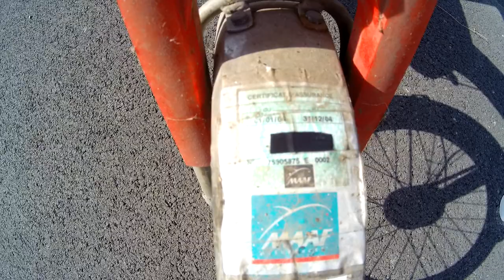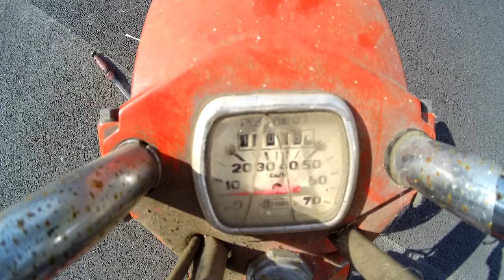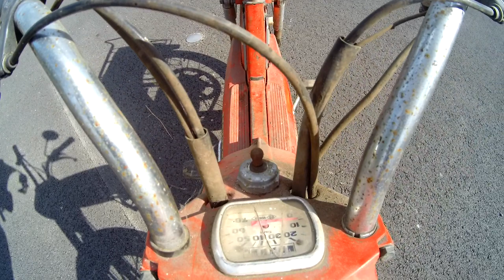peugeot 103 v 1977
salut tout le monde on se retrouve pour une vidéo présentation d'une mobylette  peugeot 103 v de 1977  sortie de grange , pour une remise en état simple  dans les vidéo qui suivrons